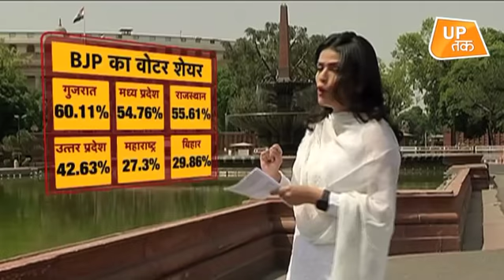आपका पसंदीदा चैनल आजतक फिर बना है सर्वश्रेष्ठ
आजतक को बेस्ट हिन्दी चैनल का ईएनबीए अवॉर्ड मिला है। आजतक के सहयोगी चैनल इंडिया टुडे बेस्ट अंग्रेजी चैनल का ईएनबीए अवार्ड मिला है। आजतक के न्यूज डायरेक्टर सुप्रिय प्रसाद को एडिटर इन चीफ ऑफ द ईयर अवार्ड से नवाजा गया। इंडिया टुडे ग्रुप ने ईएनबीए के कुल 48 अवार्ड पर कब्जा जमाया।